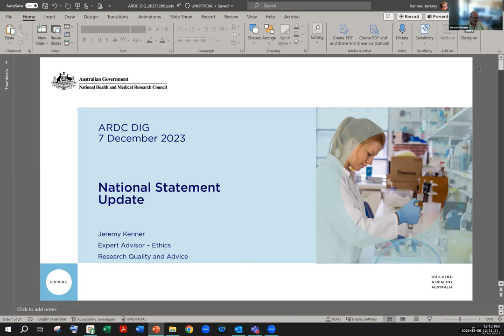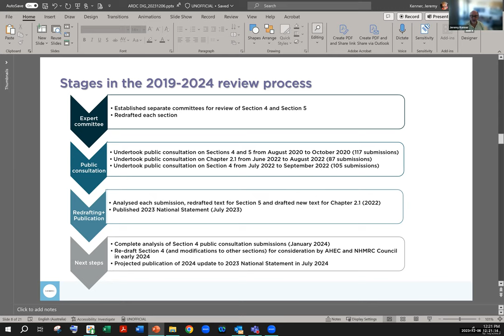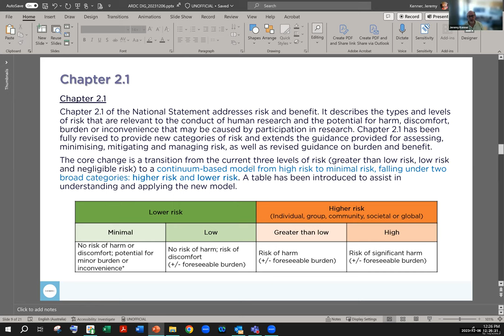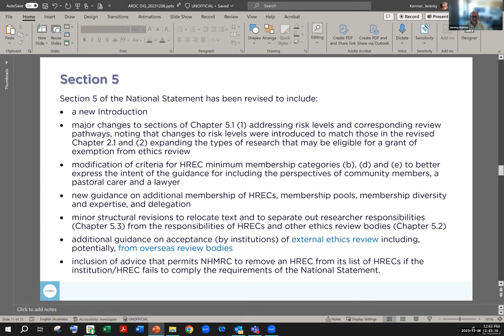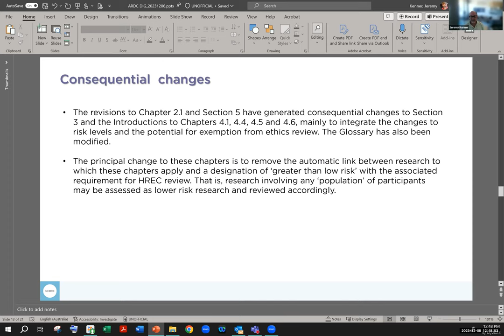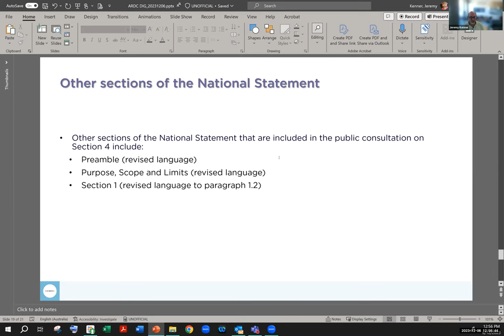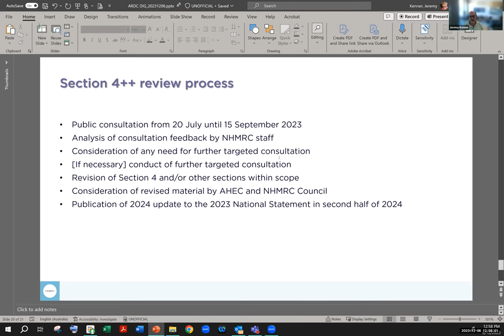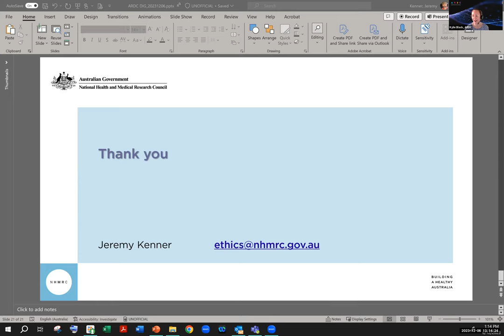Australian Sensitive Data IG - NHMRC National Statement on Ethical Conduct in Human Research 2023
Recorded: 06/12/2023
Presenters:
 - Jeremy Kenner
 - Kylie Black

The National Health and Medical Research Council's National Statement on Ethical Conduct in Human Research sets the requirements for the ethical design, review and conduct of human research in Australia. It was updated in 2023, with the changes taking effect from 1 January 2024.
The Australian Sensitive Data Interest Group is pleased to invite Jeremy Kenner from the NHMRC to our last webinar of 2023. Join us to learn about the development of the National Statement and the recent changes to chapter 2.1 (risk and benefit) and section 5 (research governance and ethics review).

Mr Jeremy Kenner is the Expert Advisor for Ethics to the National Health and Medical Research Council’s Research Quality and Advice Branch. At NHMRC, he is responsible for or contributes to a broad range of programs and projects related to health and research ethics, governance of research and clinical trials and provides advice internally and externally on these matters.
Prior to his current role, Jeremy served as Ethics Coordinator at the Peter MacCallum Cancer Centre in Melbourne. Earlier in his career, Jeremy worked as a schoolteacher, practiced law, and conducted public education and research in bioethics in the United States. His academic background is in Anthropology, Theology and Law.
On a personal note, Jeremy hails from Boston and has roots in the Canadian Maritimes but is now a loyal Melbournian who loves to spend time in Tasmania whenever possible.